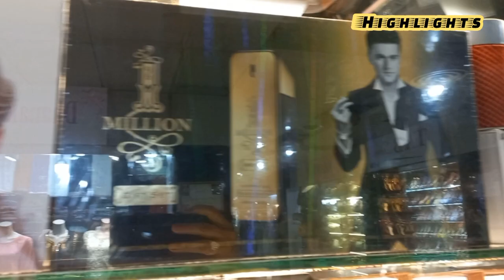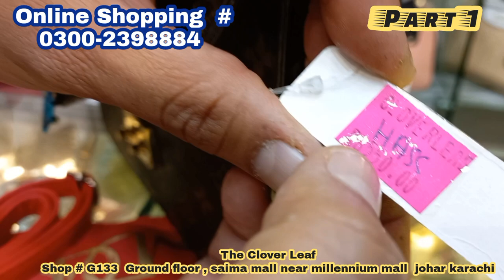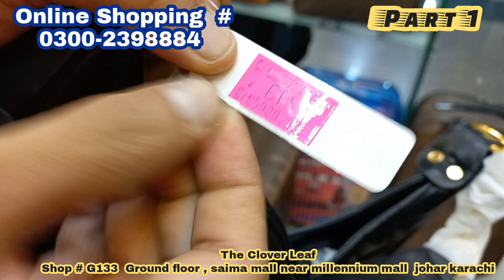Branded Ladies Handbags In low price| Cross body bags | Imported Purses Shop | Fancy Clutches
In this Video, we discover a cheapest shop of Ladies Purses & imported handbags from where you can buy from shop or online as well in a very reasonable price, in today's video a special 10 days  Sale announced from Shopkeeper.

Regards,
Meray Vlogs

Best purse shop in karachi
wholesale purse market in Pakistan
online purse shopping
bridal purses
kids purses
travelling bags shop
imported bags shop in karachi
branded ist copy purses
wholesale purse shop
girls bags
back packs
wallets
Yasir bhai new video
Yasir bhai sale
cheapest purse shop in Pakistan
cross body bags
700rs purses
Branded Ladies bags
branded ladies Purses
purse in low price